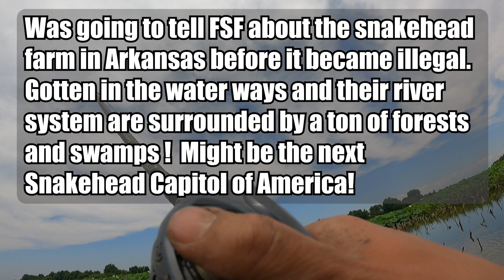Snakehead Fishing in the Thick Summer Swamps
Snakehead Fishing in the Thick Summer Swamps with  @FirstStateFishing. Nothing better than frogging them out when time gets tough!  They love to be in the muck early on the day, but when the bugs are out, they will be more active and will be actively looking up. So drag your frogs around the swamps!

Buy your Frogs at American Snakehead Customs as well as their super thick wire lures that can withstand the powerful jaws of snakeheads!  Use "RAWRFISHING" during check out for a discount!

Line used - Varivas Avani Casting PE SMP X8 - 4 Gou (70 Lbs) (Use rawrfishing during checkout for discount)

Come back once in a while as I will change things around!

Fishing Gears

GoPro Hero 7 Black
GoPro Hero 9 Black
Wasabi GoPro Batteries
GoPro Case - Luxebell C200 Aluminum Alloy Skeleton

Play Lists